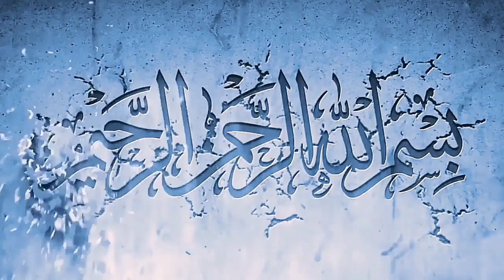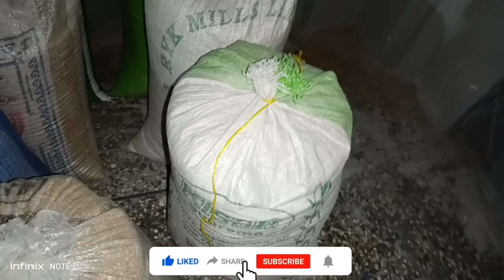گوجرخان واپس آگئے / Haniya Ne Kiya Gandum Ka Kam